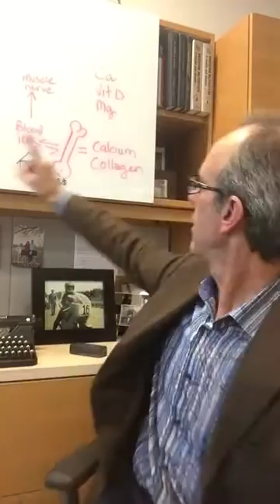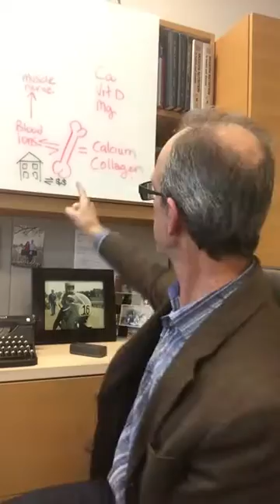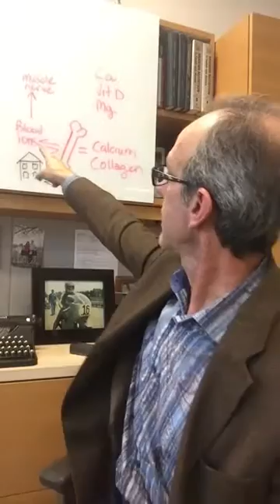Dr. Mark Bartlett presents Bone Formula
Bone is living and growing tissue. Listen to Mark Bartlett (Vice President Global Pharmanex R&D) explaining how to develop and maintain strong bones.